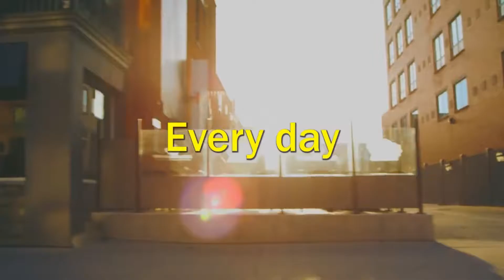Yellow Pages on LifeStyle Channel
About Yellow Pages

Our mission is to connect local businesses with potential customers wherever they are – mobile, online and in print. Our customized service and solutions help make marketing your business easier. From building your online presence to promoting your business through local search, display ads and direct marketing, we can help create a marketing program tailored to your goals and budget. Our programs combine the personal service of an individual consultant, the expertise of a local agency and the scale of a national brand. Visit marketingsolutions.yp.com to learn how we can create a marketing program for your business.